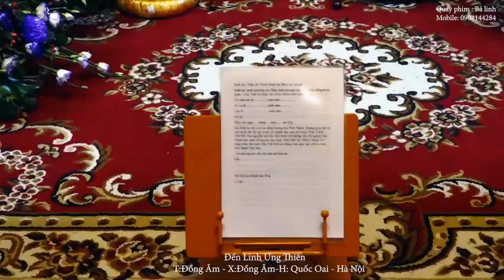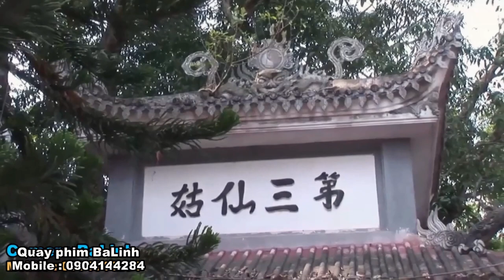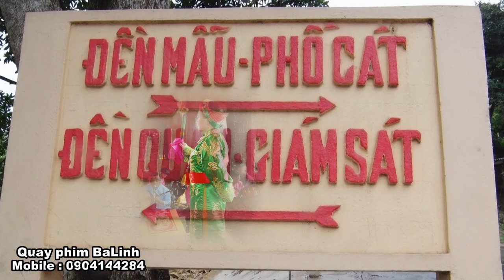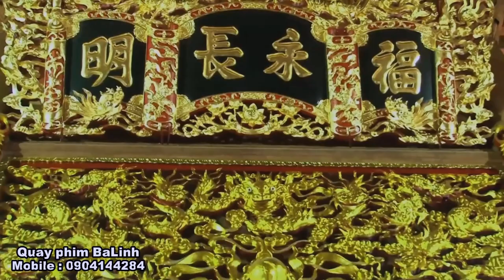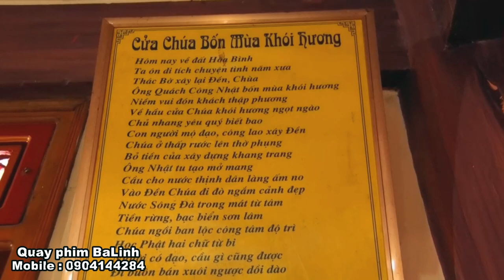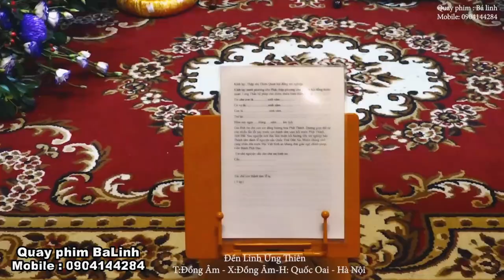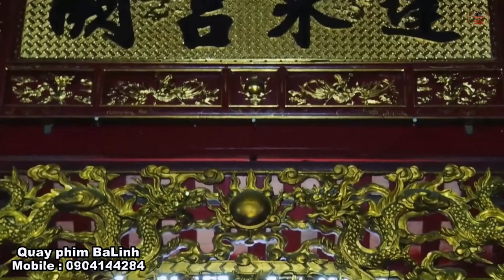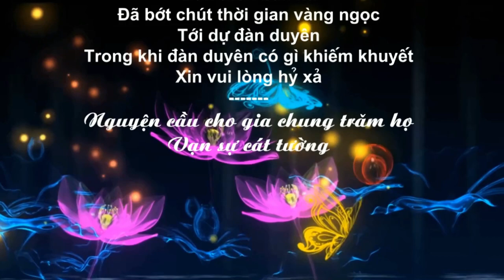NNUT NGUYỄN THỊ KIM LOAN - Tại :ĐỀN LINH ỨNG THIÊN - T:Đồng Âm - X: Đồng Âm - H : Quốc Oai - Hà Nội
NNUT Nguyễn Thị Kim Loan - Hầu chính tiệc Quan Hoàng Bẩy 17/7/Quí Mão ( 1-9-2023 )- Tại :ĐỀN LINH ỨNG THIÊN - T:Đồng Âm - X: Đồng Âm - H : Quốc Oai - Hà Nội